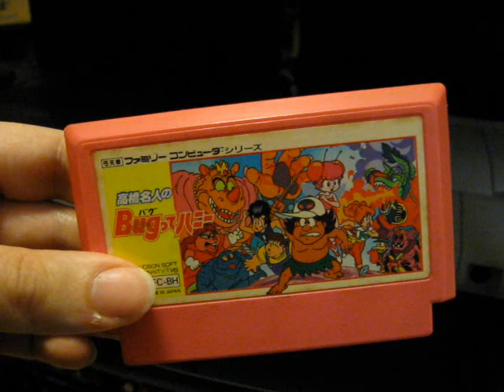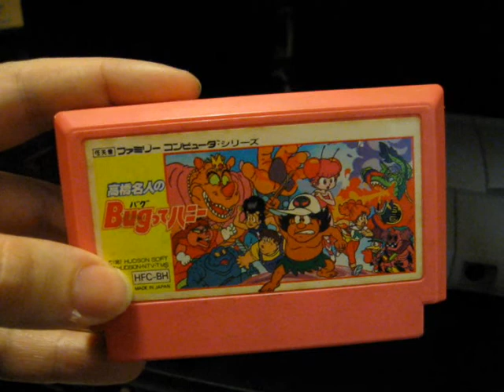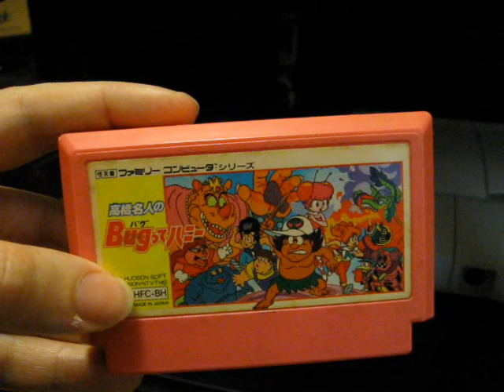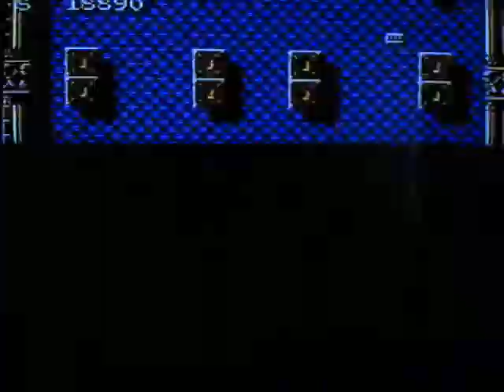Takahashi Meijin no Bug-tte Honey [Famicom]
This is a strange addition to the Adventure Island series. The game is based on an anime featuring Takahashi Meijin (Master Higgins) from the Adventure Island games and Bug-tte Honey, a honey bee/human girl hybrid. It mixes standard platforming with Arkanoid/Breakout-style game play and was only released in Japan.